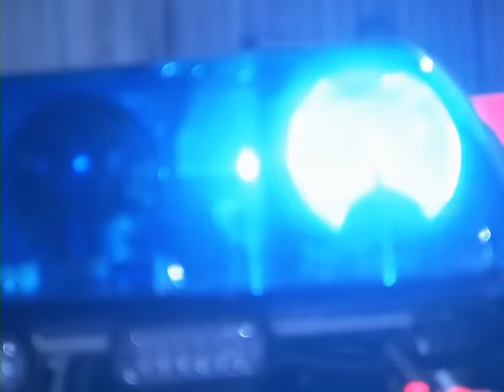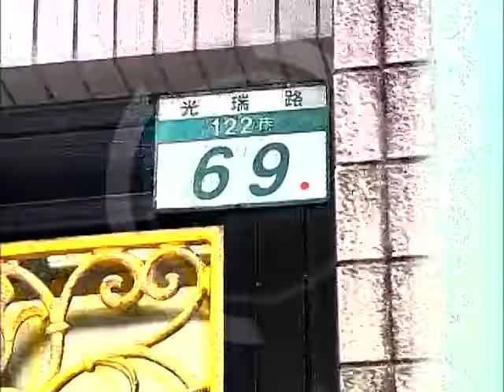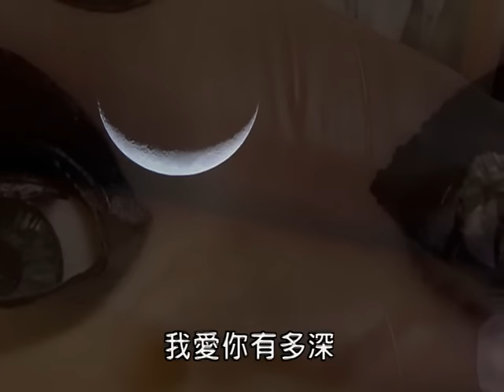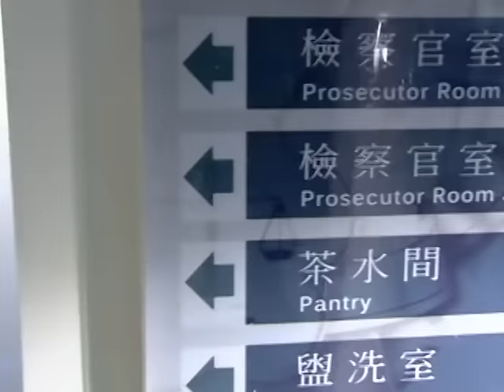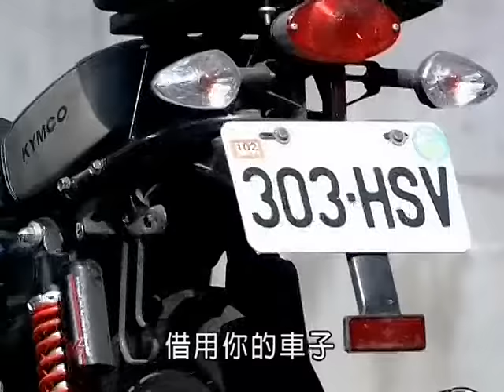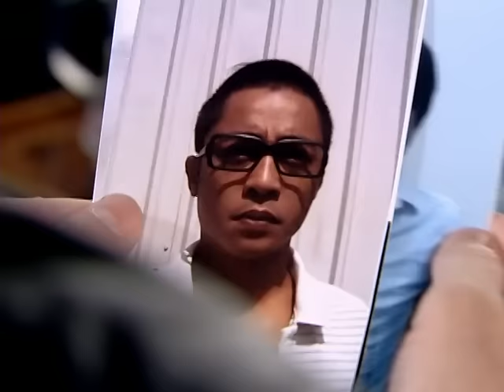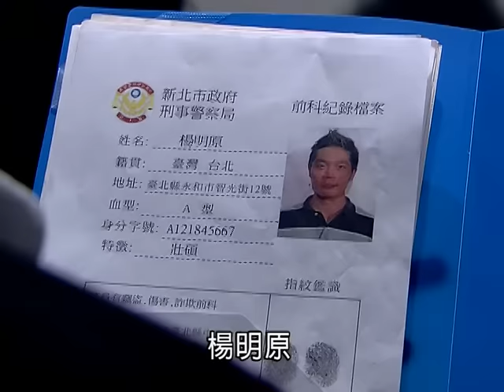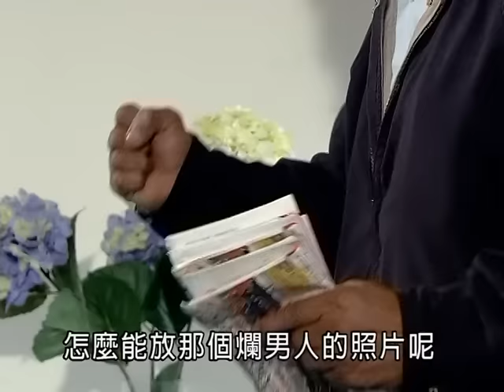廉政英雄 Justice Heroes Ep 060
警方通報發現一名死者徐曉珍，在法醫研判死者死後有遭到性侵，王菲與亮勤皆認為死者已經死了還姦屍其行為泯滅人性，而展開了偵辦。金隆在寫報告的時候，不時的發生許多靈異現象，原來金隆看到在鑑識組的血衣（證物）會流出血來，而且留了滿地，金隆急忙找來忠義，忠義來到鑑識組並沒看金隆所訴說的情景。忠義覺得這事情有很大的冤屈，而向王菲與亮勤報告。

警方藉由地緣關係找出了洪嘉賓與蔡勝安兩名男子列為可疑的對象，原來附近的鄰居表示曉珍常常與一名年約二十七歲到三十歲的男子在一起，因此檢警鎖定了該兩名嫌犯. 王菲與杜亮勤等檢警再度聯手出擊，想釐清到底誰才是殺害徐曉珍的兇手？？